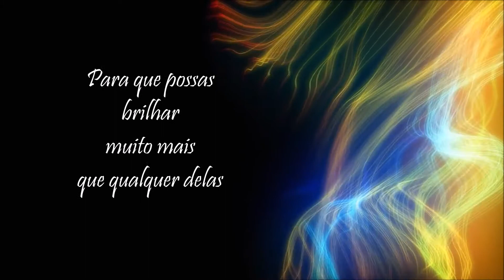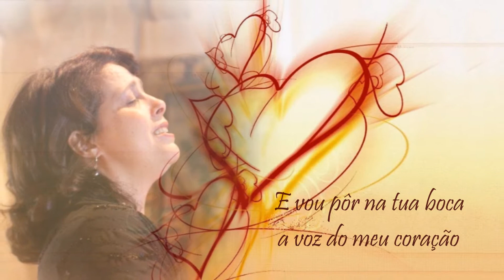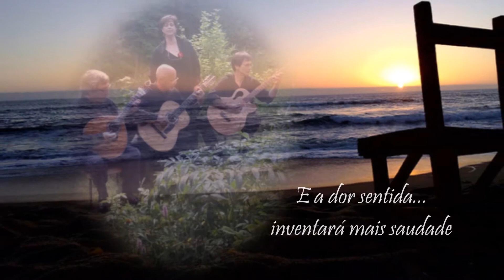Mariana Correia »»» Nós dois e o amor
Meus amigos aqui está o vídeo já refeito e, com o nome do músico Luís Lumini. Ao próprio, as minhas desculpas e um abraço fraterno.